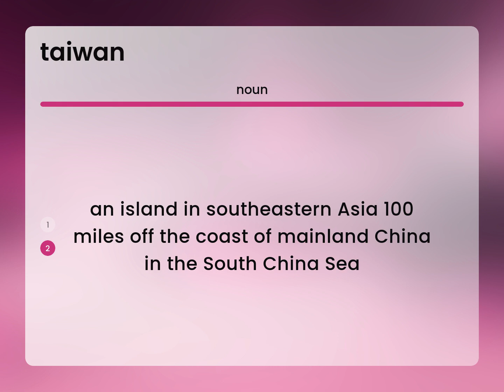Taiwan — what is TAIWAN definition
Definition of TAIWAN

Susan Miller (2023, March 4.) What is Taiwan meaning?